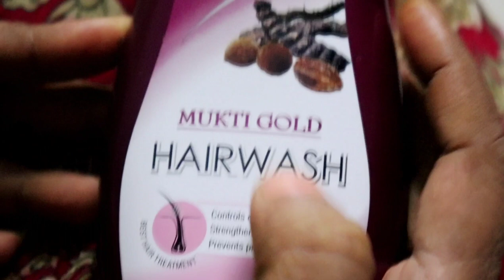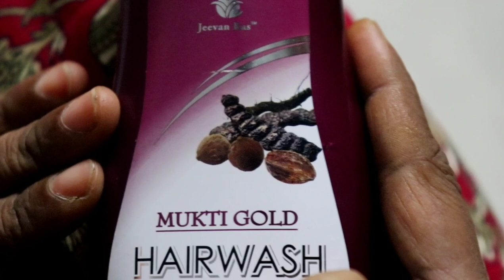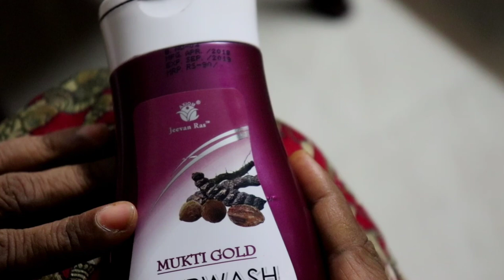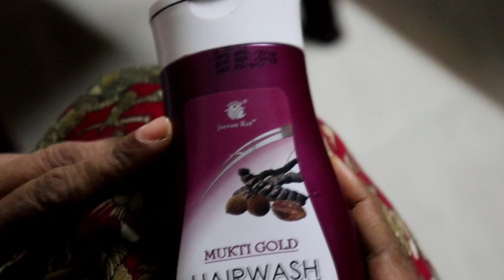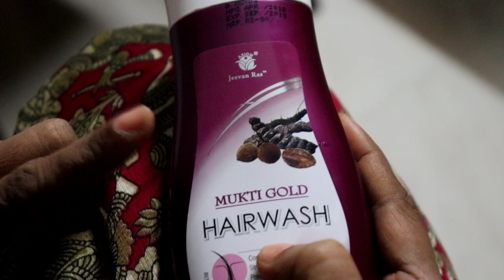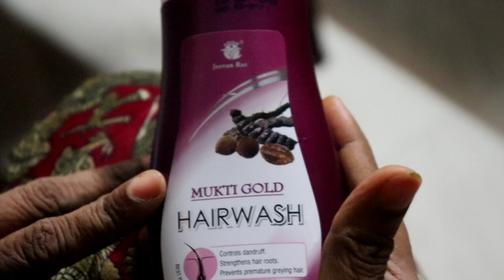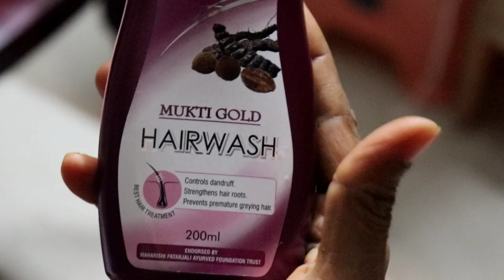Review of AXIOM HAIR WASH for hair growth|| NItyanadhamsree advice|| by lalitha guptha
In this video I explained about the new axiom herbal hair wash which makes your hair strong. This shampoo is adviced by NITYANANDHAMSREE garu who is an ayurvedic doctor.